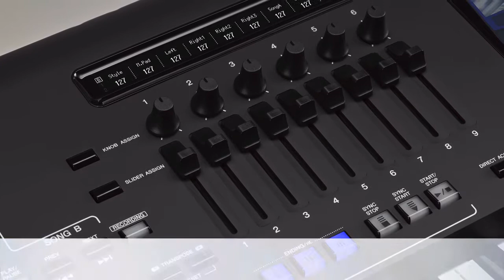GENOS Sounds Like Series 10 Pub Songs - Charles & David